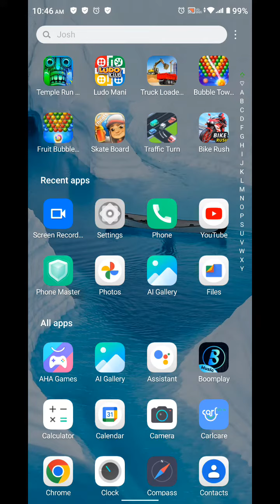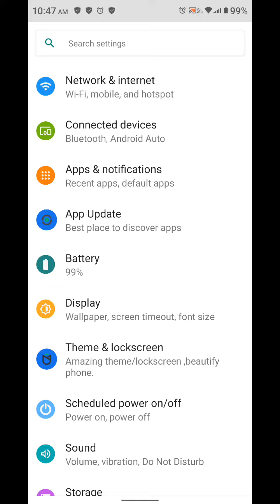Font Setting In Infinix Smart 6, Font Size Change In Infinix Smart 6, How To Change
Font Setting In Infinix Smart 6, Font Size Change In Infinix Smart 6, How To Change Font Style In Infinix Smart 6,

Font_Style_Change Infinix Smart 6